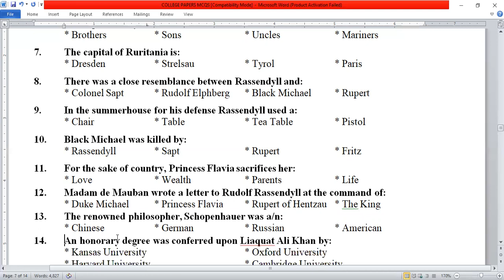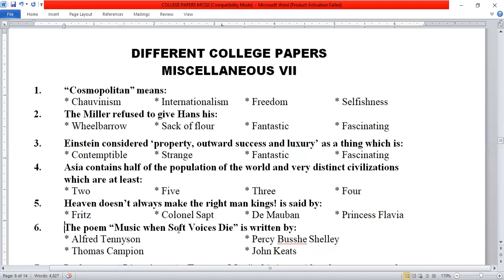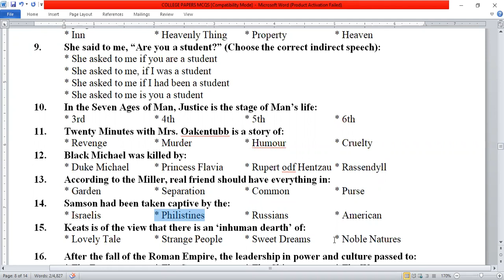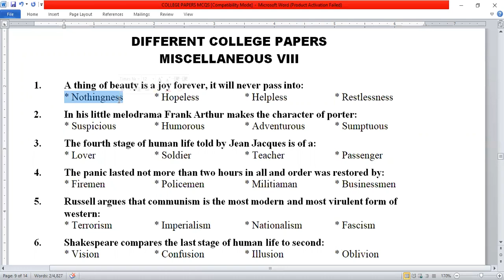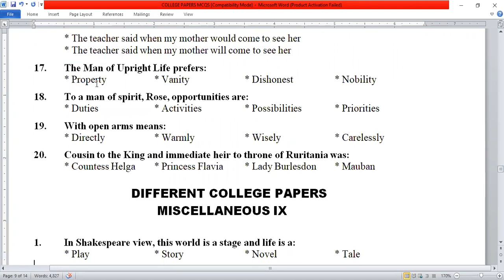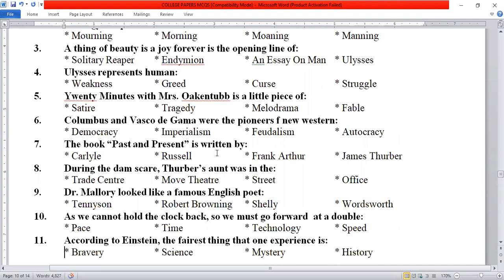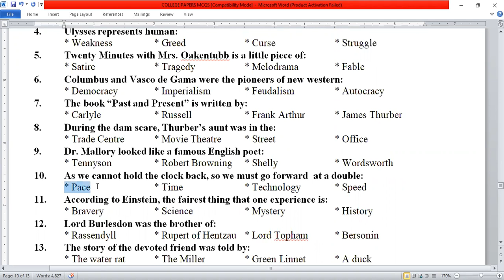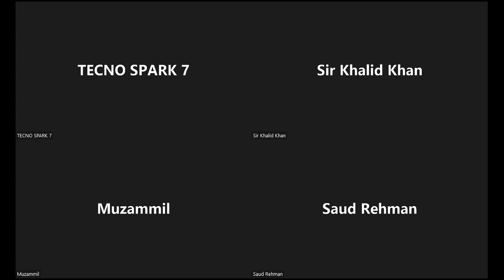XII MCQS LECTURE SEVEN || BY SIR KHALID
DEAR STUDENTS
MUST WATCH  MY MCQS LECTURE ALL SERIES TILL FOR FULL COMMAND ON MCQS PORTION